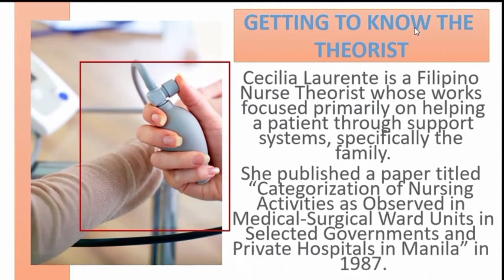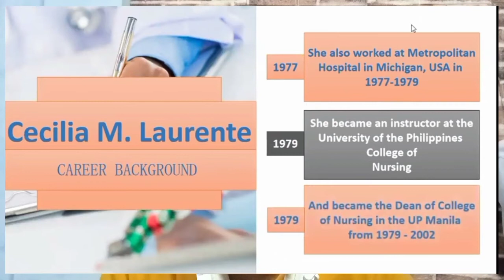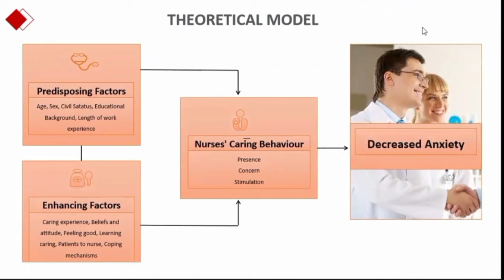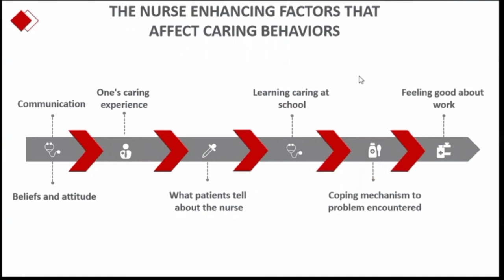NCM100 Laurente's Theory reporting